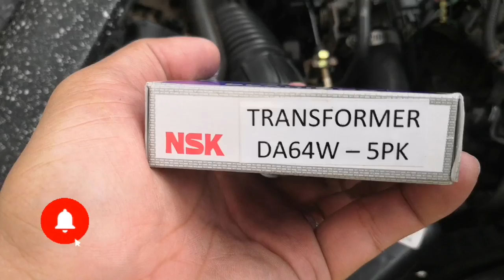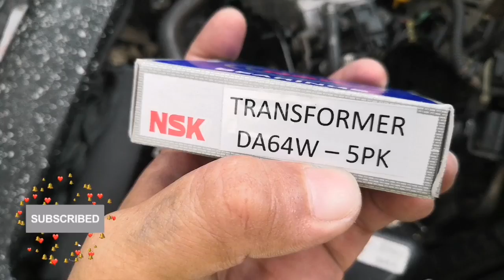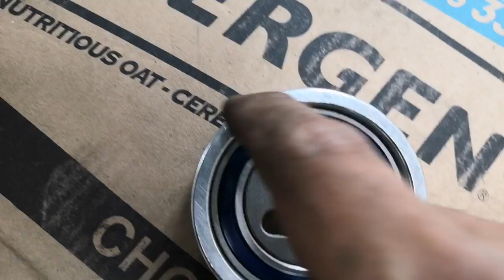DA64W Tensioner Bearing Replaced | Suzuki Every Wagon K6A Engine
NGK Tensioner Bearing (6909 DUM1)